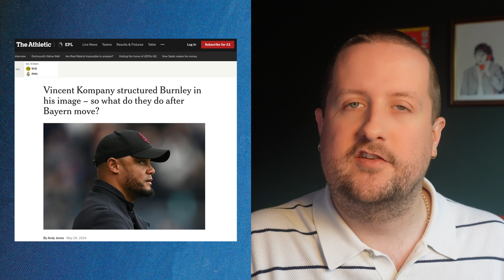QPR to head to Girona without us, Cifuentes admired by Burnley | Rangers Rumour Round-up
In my third RangersRumourRoundup of the summer, I discuss the latest QPR news and rumours.